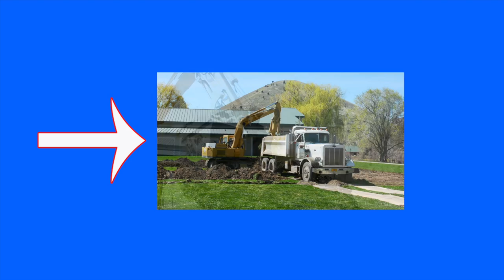Ferry Boat For Kids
Moving Machines For Kids presents a Ferry Boat!
Ferry boats transport people and vehicles across bodies of water like large lakes or parts of the ocean. Ferry boats can carry lots of people and their trucks and cars. Even semi trucks with trailers can fit. Children and kids will enjoy this moving machines video. Watch as the big ship ferry boat travels across the water.